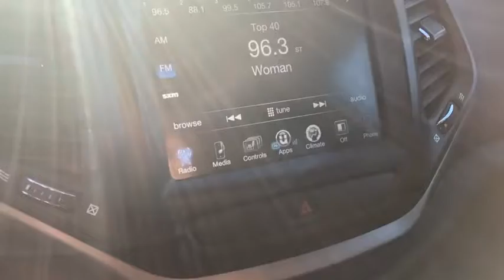2016 Jeep Cherokee near me Oak Lawn, Oak Park, Orland Park, Tinley Park, Palos, IL PTC8844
Brilliant Black Crystal Pearlcoat U 2016 Jeep Cherokee available near me in Oak Lawn, Illinois at Napleton Honda Oak Lawn. Servicing the Oak Park, Orland Park, Tinley Park, Palos, IL area.

2016 Jeep Cherokee Latitude Brilliant Black Crystal Pearlcoat FWD One Owner-Clean Carfax!, Garage Kept!, Handsfree Bluetooth!, Back Up Camera!, USB Port!, Heated Seats!, Dealer Maintained!, Low Miles!, Priced to Sell Fast!, No Haggle/No Hassle Pricing!, All-Season Floor Mats, Cold Weather Group, Engine Block Heater, Exterior Mirrors w/Heating Element, Heated Front Seats, Heated Steering Wheel, Power Heated Mirrors, Quick Order Package 24J, Windshield Wiper De-Icer. Deal with the best! Ed Napleton Honda of Oak Lawn-South Chicagolands # 1 Honda Dealer-Over 500 Vehicles in stock! Please Note: We strongly urge that you call us at the number listed (rather than emailing), and to definitely call us before you come in (just to make sure that we still have the vehicle that you are interested in) !!! We invite you to GOOGLE us as well, to see the many wonderful 5 STAR reviews we've earned !!! 22/31 City/Highway MPG